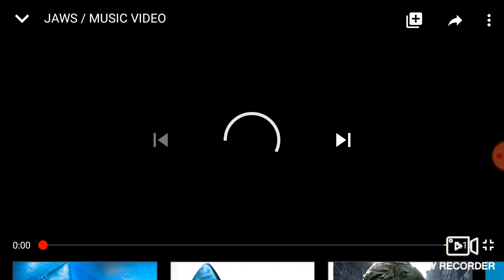JAWS / MUSIC VIDEO